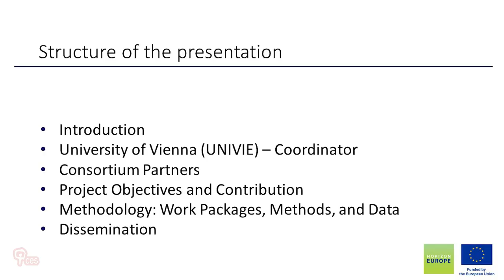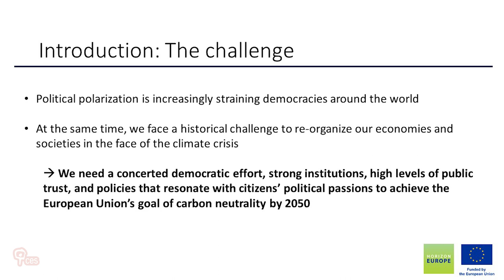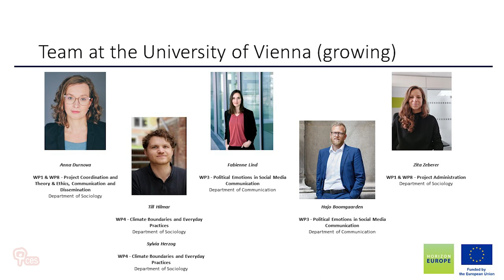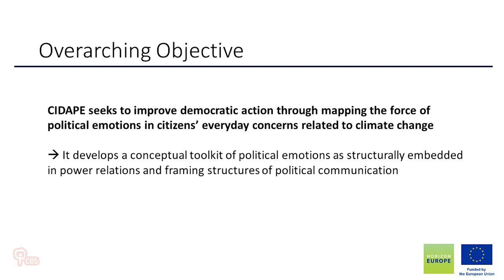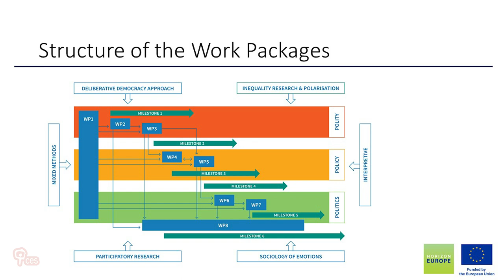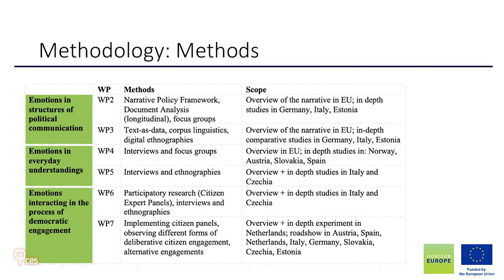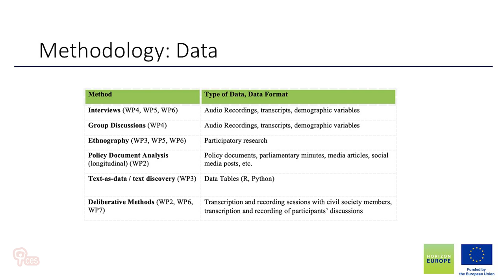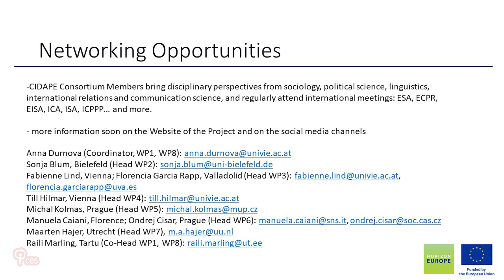CIDAPE - Climate Inequality and Democratic Action: The Power of Political Emotions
Presentation of the project ‘CIDAPE – Climate, Inequality, and Democratic Action: The Force of Political Emotions’ by Anna Durnova and Till Hilmar (University of Vienna). This presentation occurred during the Synergy Creation in Emotions & Politics Research in Europe, organised at the CES on 23 January 2024 by Cristiano Gianolla (CES), Lisete Mónico (FPCEUC/CINEICC) and Beatriz Carbone (U Saarland). Project ‘CIDAPE’ studies: ‘The complex interplay between citizen engagement, climate change, and social and economic inequalities’.